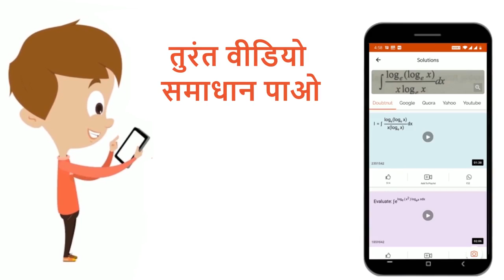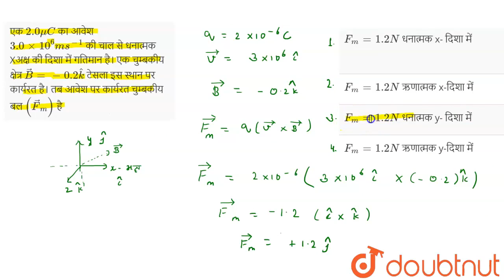एक 2.0 muC का आवेश 3.0xx10^(6)ms^(-1) की चाल से धनात्मक Xअक्ष की दिशा में गतिमान है। एक चुम्बकीय...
एक 2.0 muC का आवेश 3.0xx10^(6)ms^(-1) की चाल से धनात्मक Xअक्ष की दिशा में गतिमान है। एक चुम्बकीय क्षेत्र vec(B)=-0.2 hatk टेसला इस स्थान पर कार्यरत है। तब आवेश पर कार्यरत चुम्बकीय बल (vec(F)_(m)) है
Class: 12
Subject: PHYSICS
Chapter: धारा का चुम्बकीय प्रभाव
Board:NEET

👉 Have Any Query? Ask Us.